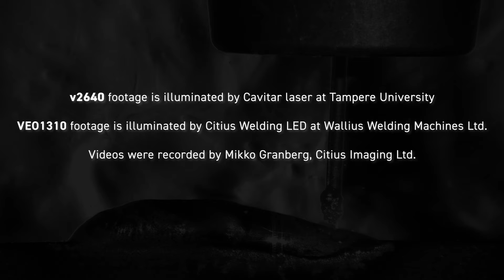Welding high speed videos recorded with Phantom v2640 and Phantom VEO1310 cameras.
Phantom v2640 videos have been recorded in cooperation with Cavitar - Cavilux lasers and University of Tampere. VEO1310 video has been recorded at Wallius Welding Machines in cooperation with Robopaja. Cameras used are a property of Citius Imaging Ltd Oy, Finland. Video is produced by the Vision Research Inc., USA - the manufacturer of these fantastic Phantom high speed cameras.